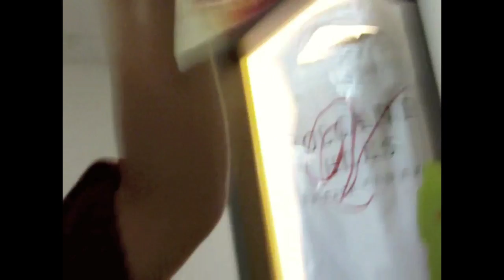Mom's New Job (Sept 21st and 22nd 2012)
Stalk Me!